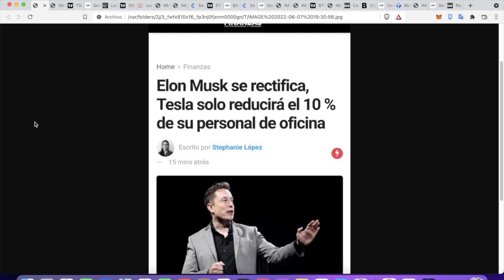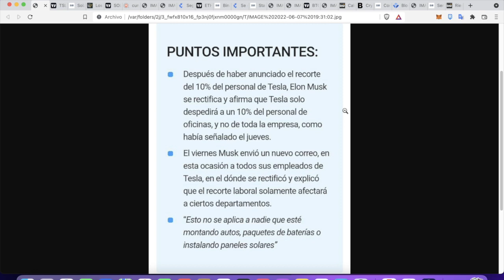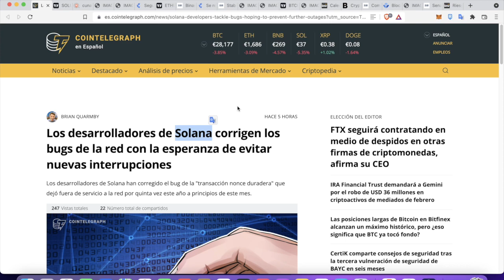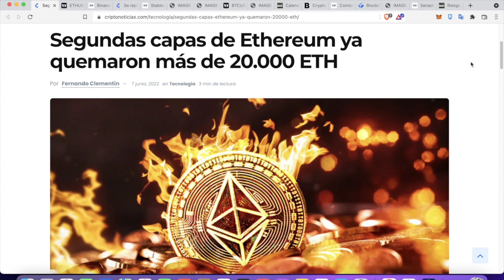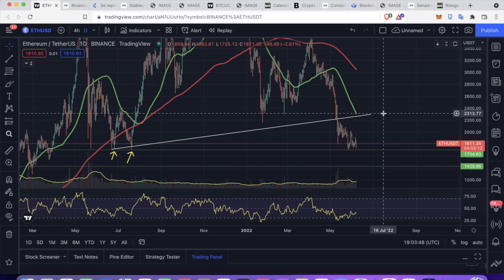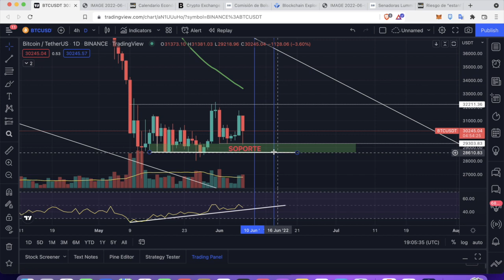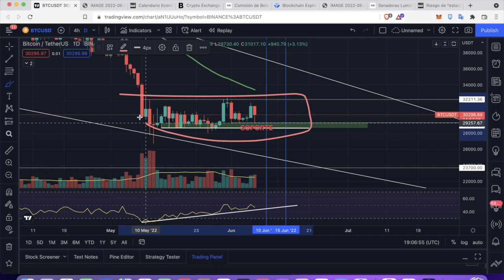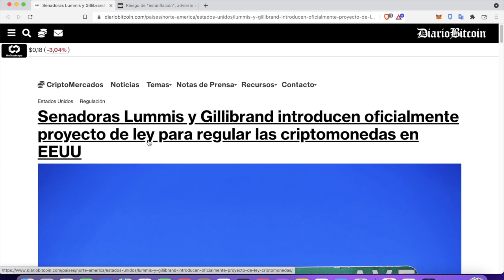HABLEMOS DE TESLA - SOLANA - BITCOIN - ETHEREUM - CAKE - TRON - BNB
grupo privado: $50 usdt y $30 cada 3 meses
grupo de chat - noticias & señales
Indicadores glassnode.
clases por zoom face to face. $300 3 clases